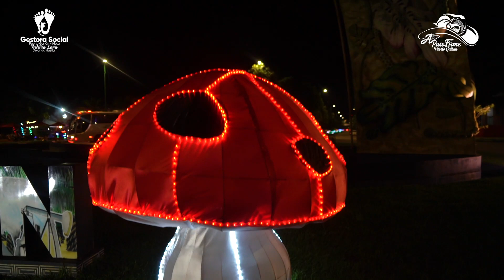¡Llegó la Navidad 🎄a nuestro 'Paraíso Natural'!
El alcalde de Puerto Gaitán, Jorge Plazas Hernández, invita a la comunidad a disfrutar este primero de diciembre la inauguración del alumbrado navideño, un espectáculo de luces que este año es alusivo a la película de Disney 'Encanto'.

Con alegría y en familia recorre las calles y el malecón turístico de esta TierraEncantada.